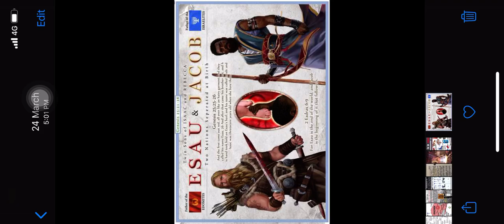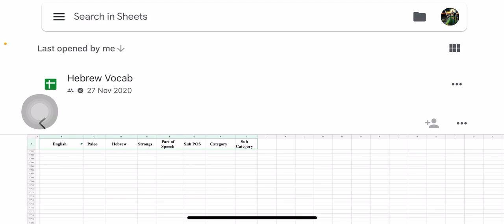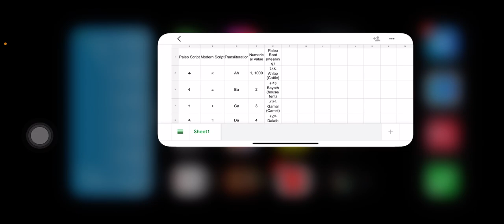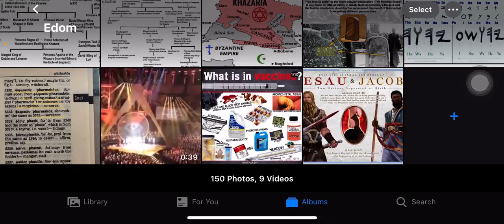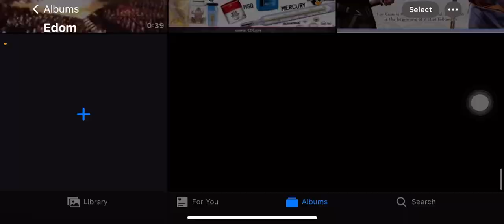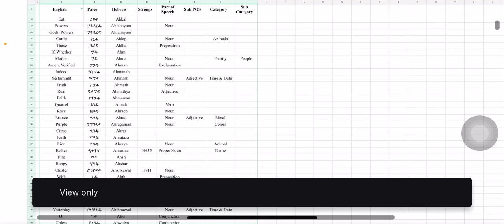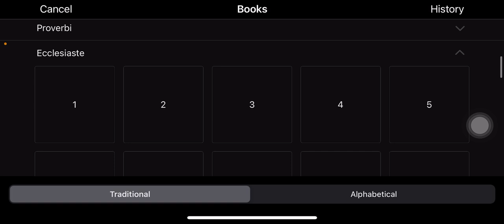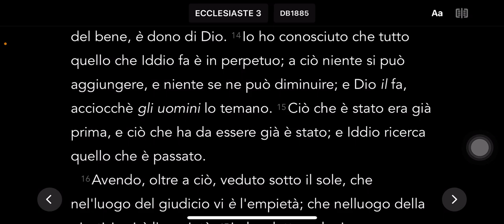RIASSUNTO BREVE SULLA GENEALOGIA DI GIACOBBE (ISRAELE).